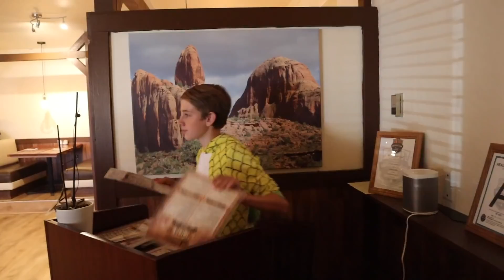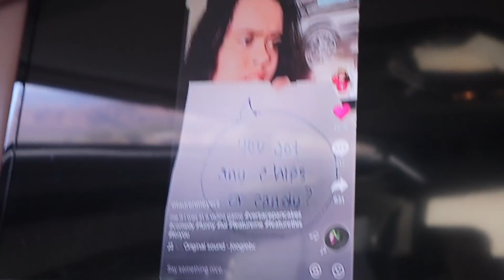Teen Costumes Fashion Show!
The teens get together to play truth or dare, and then the next day they have a teen costumes fashion show. It's so much fun, you guys!!!

New Here?

We are the Shumway family. This is our family vlog YouTube channel. We have such a fun family! We have 4 daughters: Taylor, Lexi, Brighton, and London. They are 13, 11, 9, and 7 years old. We have a son in heaven -- Rockwell. Mom and Dad are Michelle and Ky.

We started our family vlog in 2017. This is a family-friendly and kid-friendly YouTube channel!!

We love doing challenges, we love making slime, we love doing pranks and laughing. We also make cool videos about school. We have all girls, too, which makes it so fun!

We vlog with the Canon M50 and the Canon 5d mark IV. (And sometimes our iPhones haha!)